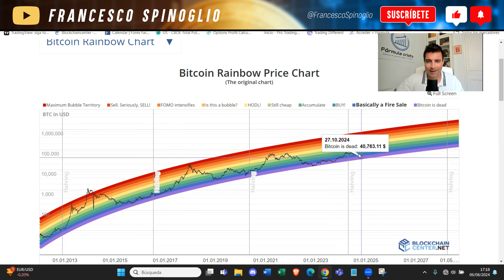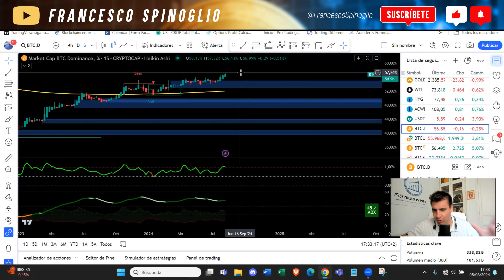Te REVELO mi PLAN para CRIPTO y BOLSA a partir de SEPTIEMBRE de 2024 🤑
✅ En este vídeo vamos a analizar el mercado y te revelo cuál es mi plan para cripto y bolsa a partir de septiembre de 2024.

➡️ ¿Qué opinas de este vídeo? Te leo en los comentarios.

126Mbx

MARCAS DE TIEMPO⌚:
0:00 Plan cripto y bolsa - Intro
3:26 Arcoíris de BTC
5:31 Dominancia de USDT
13:52 Plan para septiembre
17:37 Newsletter
18:30 Conclusiones

MIS LIBROS

El contenido de este vídeo no es ningún tipo de asesoramiento financiero y solo tiene fines didácticos. Bajo ningún concepto me hago responsable de lo que pueda ocurrir con los exchanges cuyos enlaces aparecen en la descripción de este vídeo.
Los criptoactivos son extremadamente volátiles y se puede perder la totalidad de lo invertido. Además, puede que no estén regulados en tu país. Do your own research (DYOR).